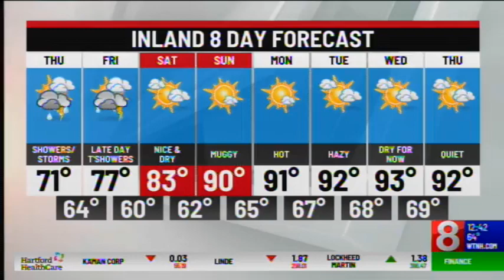Advances in Cataract Surgery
Timothea Ryan, MD, ophthalmologist and cataract surgeon, Hartford HealthCare, speaks about new cataract lenses and cataract surgery options.